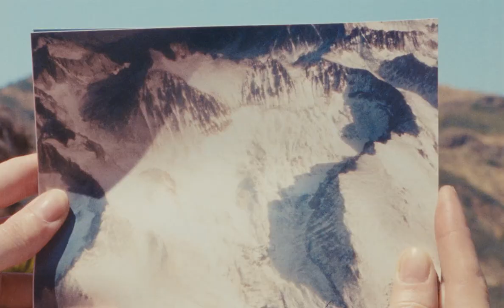Poor Cherries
LA-based director and photographer Jimmy Marble’s latest film was influenced by Czech avant-garde director Věra Chytiiová's Daisies (1966), which was a colorful frolic through banquets, boyfriends, and the bourgeoisie. Known for making poppy commercial content, Marble’s newest project takes a playful approach to the world around us.

The American filmmaker explains how he “used strong visuals to play with emotions in an unconscious way. Like music, it is impressionistic, in that you’re trying to create more of a mood than a story.” The resulting film is an offbeat dayglo daydream told through the eyes of two irreverent characters, who cherish lovers’ quarrels and summer clouds in equal measure.